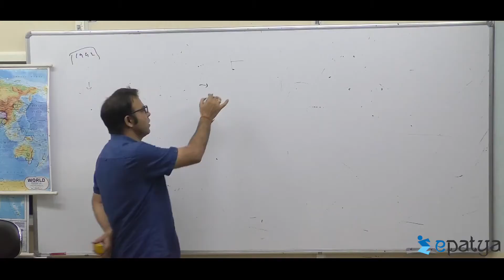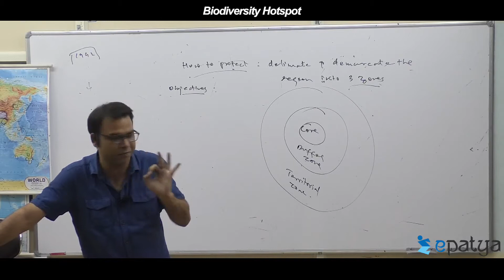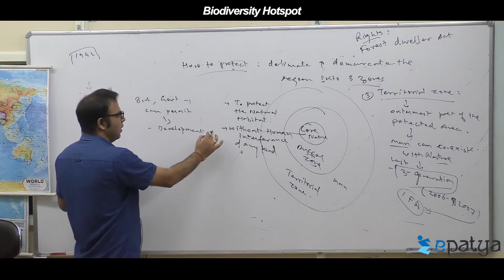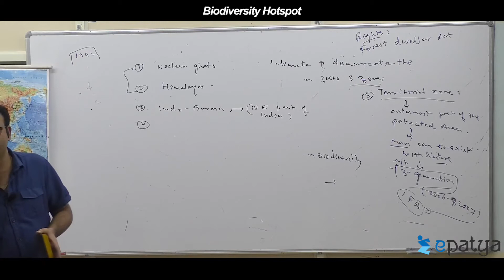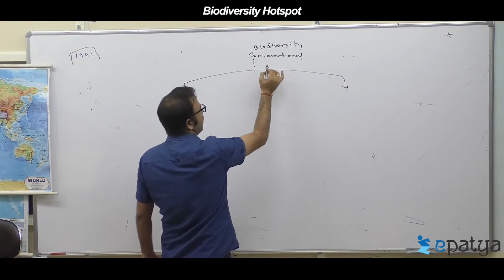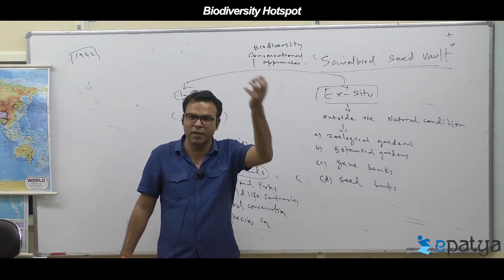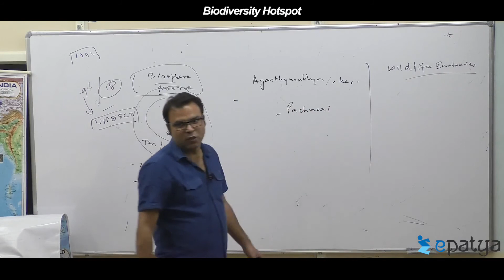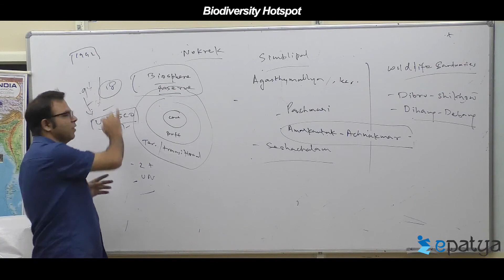Biodiversity Hotspots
UPSC/IAS/ IFS/ IRS/ Civils video lectures. indian economy, international relations, geography, Indian art and culture, Banking Awareness preparation video lectures etc.